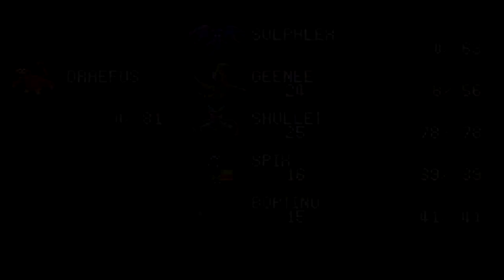LIEUTENANT MAXIE POKEMON TOPAZ GAMEPLAY WALKTHROUGH #9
We defeat Lieutenant Maxie and orevent him from looking at our plans. We also explore Furnace Town.

I used different render settings for this video so hopefully it looks better than the rest of my videos.